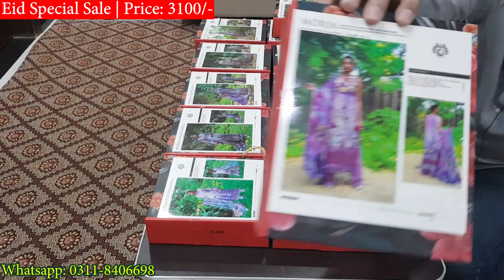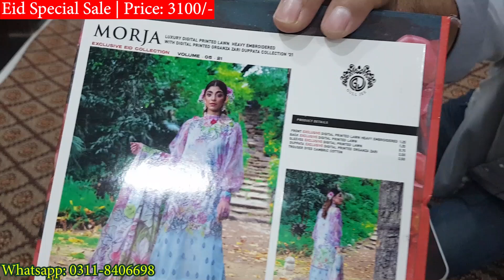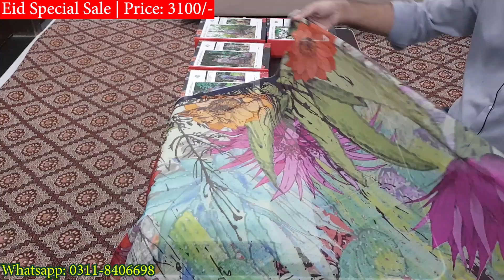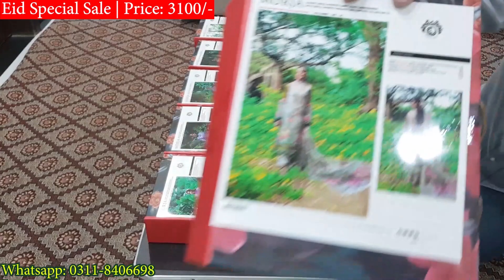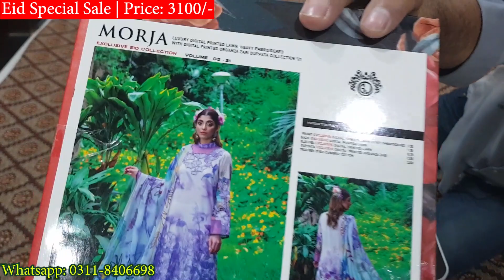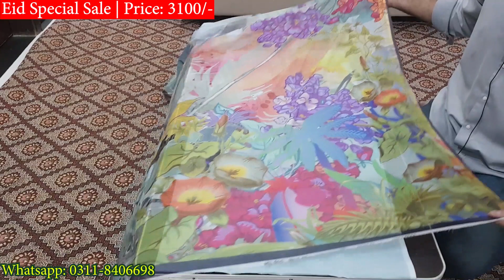EXCLUSIVE EID COLLECTION MORJA Vol-5 by Gull Jee | New Lawn Embroidered Eid Collection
EXCLUSIVE EID COLLECTION MORJA Vol-5 by Gull Jee

100% Original Guaranteed Articles

DESCRIPTION
✪ FRONT EXCLUSIVE DIGITAL PRINTED LAWN HEAVY EMBROIDERED
✪ BACK EXCLUSIVE DIGITAL PRINTED LAWN
✪ SLEEVES EXCLUSIVE DIGITAL PRINTED LAWN
✪ DUPATTA EXCLUSIVE DIGITAL PRINTED ORGANZA ZARI

12 Pieces Set

All Suit Are With Fancy Box Packing

LIMITED STOCK

Gull Jee Topics
morja,
gull jee,
lawn embroidered,
lawn eid collection,
new lawn collection,
new lawn embroidered,
maria b collection 2020,
maria b new collection,
alkaram eid collection 2020,
gull jee,
maria b kid collection,
beechtree eid collection,
alkaram new arrival,
maria b kid collection 2020,
bareeze eid collection 2020,
khaadi eid collection 2019,
nishat linen new arrival,
limelight 2019 eid collection,
edenrobe eid collection 2020,
asim jofa eid collection 2020,
maria b collection 2019,
maria b chiffon collection 2020,
junaid jamshed eid collection 2020,
maria b eid collection,
maria b new arrival,
gul ahmed festive collection 2020,
salitex new collection 2020,
alkaram eid collection,
sana safinaz new arrival,
bin saeed new collection 2020,
maria b lawn 2020 with price,
maria b eid collection 2019,
alkaram new collection 2020,
chinyere eid collection 2020 with prices,
limelight new summer collection 2020,
limelight new winter collection 2020,
maria b fancy collection 2020,
khaadi eid collection 2020 with price,
so kamal eid collection 2020,
charizma new arrival,
khadi new winter collection,
zeen eid collection 2020,
limelight eid collection 2020 sale,
latest lawn dress design 2020,
new lawn dress design,
charizma new collection 2020,
maria b latest collection,
maria b chiffon collection,
motifz eid collection 2020,
bonanza eid collection 2020,
sapphire eid collection 2020 with price,
maria b mbroidered,
salitex eid collection 2020,
satrangi eid collection 2020,
new lawn dress design 2020,
sobia nazir lawn 2021,
maria b dress 2020,
lawn embroidered,
sana safinaz new collection 2020,
maria b embroidered collection 2020,
maria b embroidered,
maria b lawn 2020 sale,
maria b eid collection 2020 with price,
new lawn collection 2020,
maria b kid collection 2020 with price,
orient eid collection 2020,
gul ahmed new winter collection 2020,
new arrival lawn 2020,
sana safinaz eid collection,
kayseria dupatta,
kayseria new summer collection 2020,
new lawn frock design 2020,
warda new arrival summer collection 2020,
zellbury new arrival,
alkaram new arrival 2020,
sobia nazir eid collection 2020,
bareeze new collection 2020,
baroque eid collection 2020,
bin saeed eid collection 2020,
gul ahmed eid collection 2020 sale,
zara shahjahan eid collection 2020,
gul ahmed latest collection,
khaadi new summer collection 2020,
masoori lawn 2020,
latest collection of firdous 2020,
sapphire new lawn collection 2020,
kayseria chiffon dupatta,
sapphire new summer collection 2020,
limelight latest summer collection 2020,
limelight new arrival 2020 lawn,
salitex swiss,
beechtree new arrival unstitched,
salitex new collection,
bareeze new arrival,
new lawn shirts design 2020,
morja,
bareeze new collection,
bin saeed embroidered lawn 2019 with price,
charizma new arrival 2020,
maria b saree collection 2020 with price,
alkaram new winter collection 2020,
bareeze eid collection,
nishat eid collection 2020 with price,
sale on lawn 2020,
limelight new summer collection,
gulljee lawn,